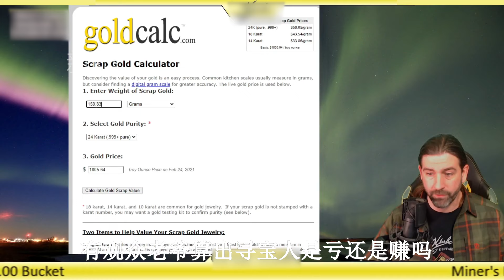尋寶人花10000美元買下來自全美出金率最高的礦區黃金盲盒，本以為要虧底朝天，不曾想竟真淘出海量黃金！